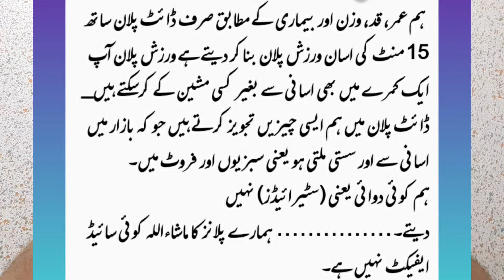Reduce 10 to 15 kg just in 1 month with Guarantee in sha ALLAH۔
Main Facebook Pages Link 👇
No:-1

ہمارے مشکل پلان سے ٹارگٹ ایک ہفتے میں
4 سے 6 کلو اور ایک ماہ میں 10 سے 15 کلو کم کرنا ہوتا ہے۔
نارمل پلان سے ٹارگٹ ایک ماہ میں 4 سے 6 کلو
اسان پلان سے دو ماہ میں 4 سے 6 کلو اور
رمضان پلان سے ایک ماہ میں 8 سے 12 کلو کم کرنا